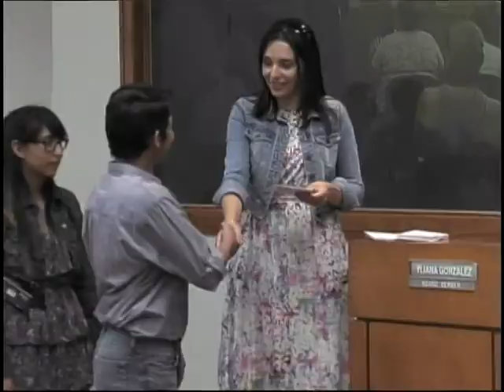San Benito CISD School Board Meeting 6-10-14